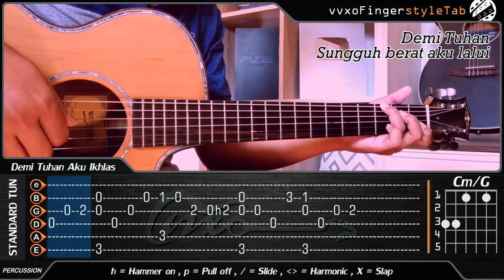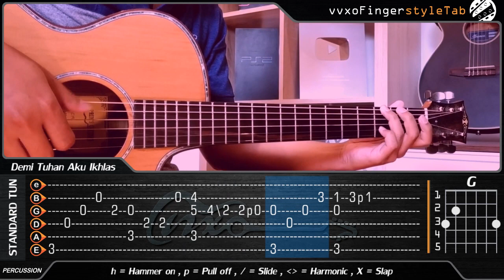Armada Ft. Ifan Seventeen - Demi Tuhan Aku Ikhlas - Fingerstyle Cover | TAB Tutorial